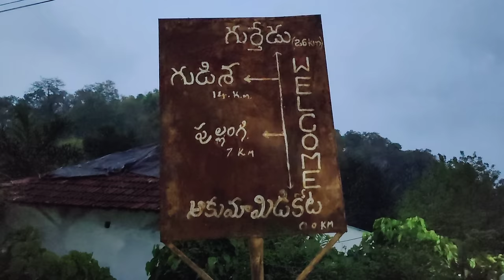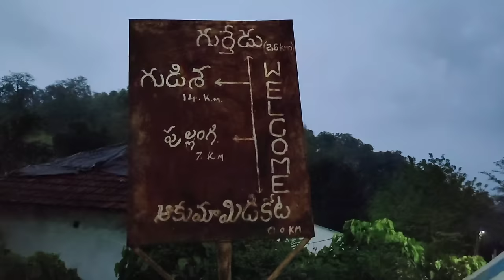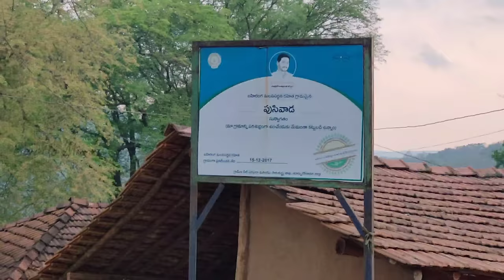Konda Reddy lifestyle@pusiwada village near maredumilli#vlog|swatis mania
Konda Reddy lifestyle@pusiwada village near maredumilli#vlog|swatis mania..konda Reddy lifestyle at pusi wada villege , maredumilli mandalam,near akumadi Kota,gudisa road,they are no road transport properly and cultivated hill farming and it is purely organic foods like ragi, maize,corn, extra